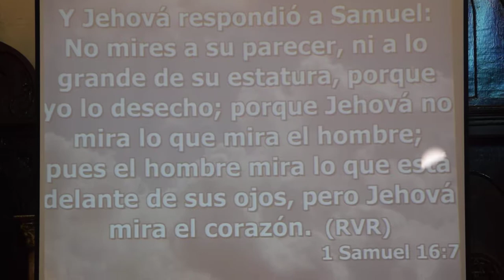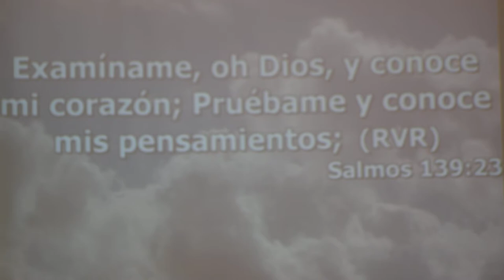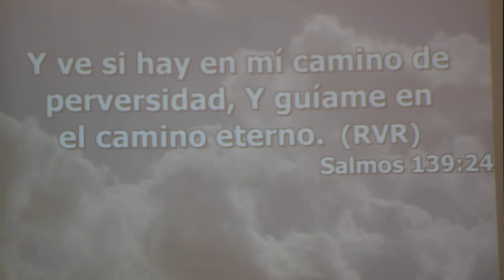Los ojos de Dios ve al corazón del hombre (parte 1) - Pastor Esteban Daniel Luna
HORARIO DE SERVICIOS:
Página Oficial en Facebook:
*Visite nuestro canal en:
                         Iglesia Pies Divinos
Iglesia: Ministerio Evangelistico Misionero
                     PIES DIVINOS
Pastores: Esteban Daniel y Nancy Luna
DSC 0117